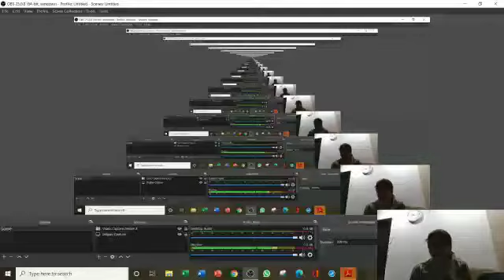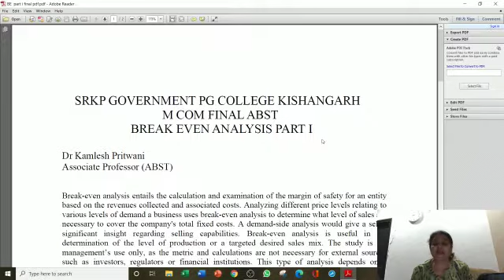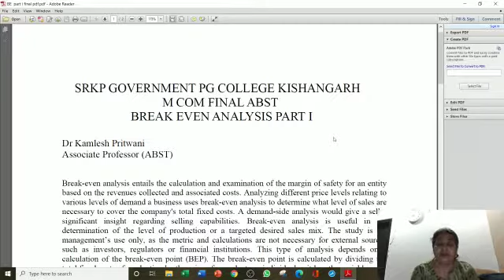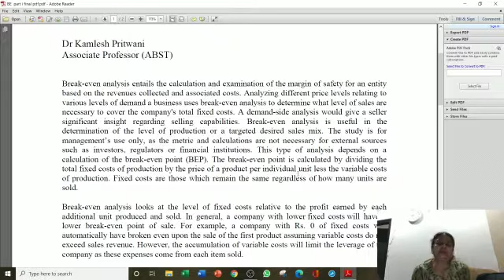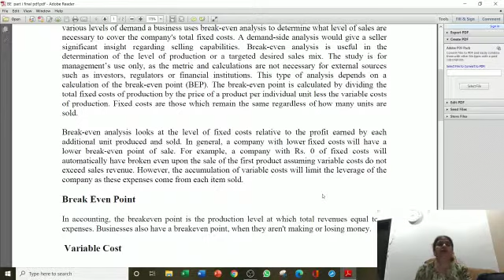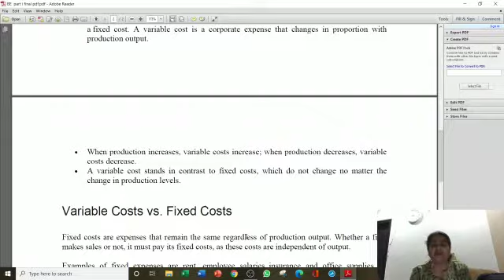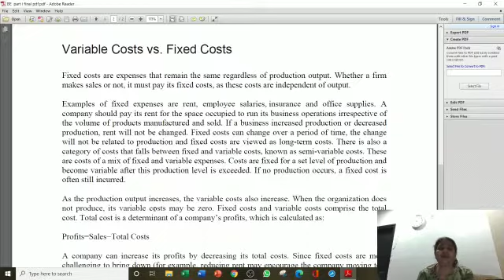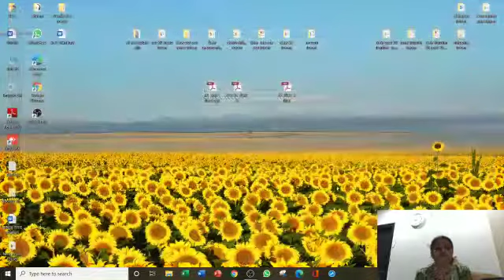SRKP.. Dr. KAMLESH PRITWANI DEPARTMENT ABST SRKP GOVERNMENT PG COLLEGE KISHANGARH